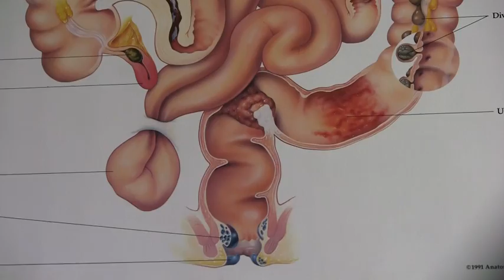Hydro Therapy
Advanced Holistic Health Center